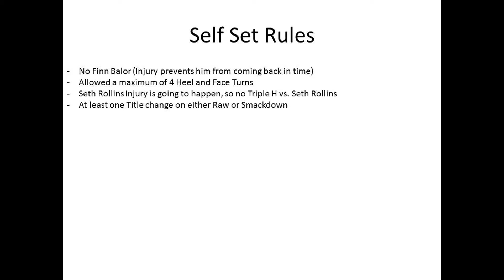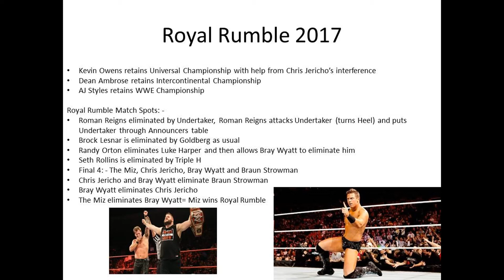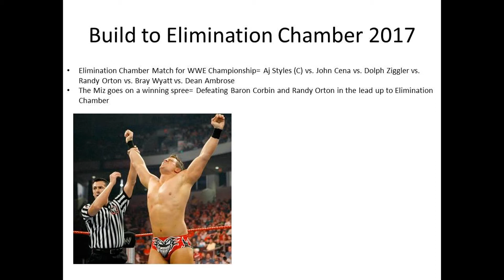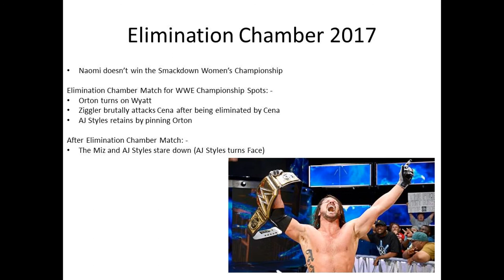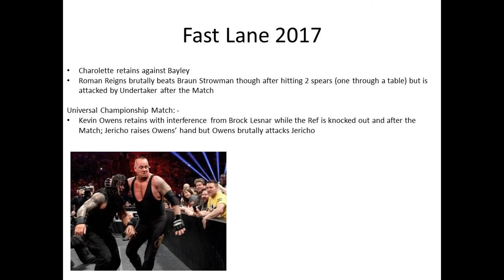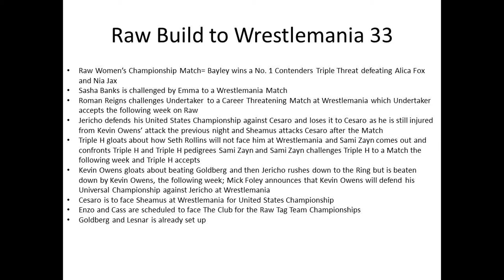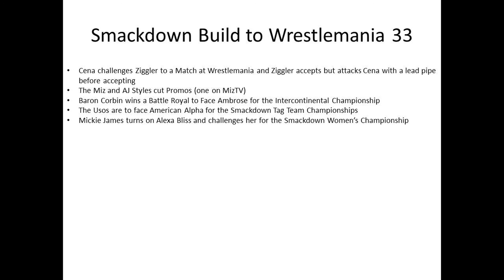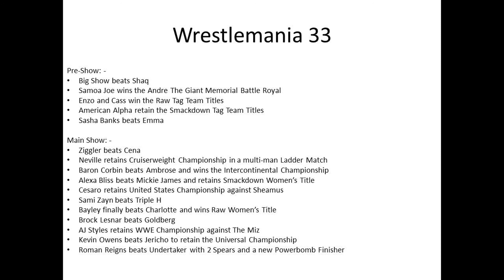WWE Rebooking Special: - Saving Wrestlemania 33